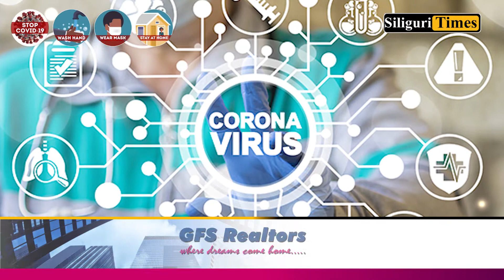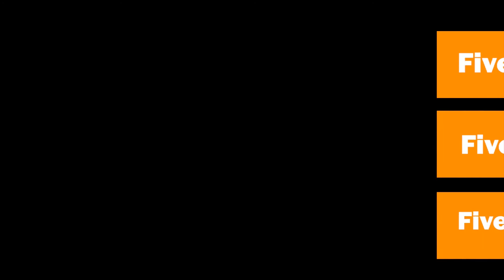Dr Shankha Sen shares various steps to boost immunity amid a pandemic (Hindi)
Dr Shankha Sen shares various steps to boost immunity amid a pandemic